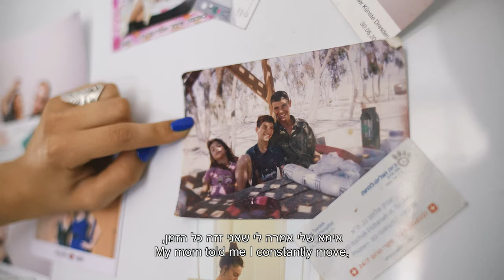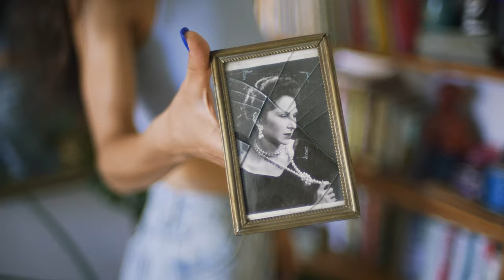Batsheva Docu-Dancers: Chen Agron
“18 square feet”, a new web series by Batsheva Dance Company, created by  filmmaker Roee Shalti.
Equipped with a camera, Shalti was invited to the company's dancers homes and created a short doc-series that presents their life off stage and exposes their daily life.

In this episode, Company dancer Chen Agron tells us about the work with Ohad Naharin and her connection to Batsheva.

Filmed and Edited by: Roee Shalti